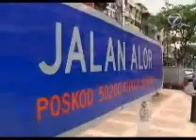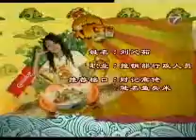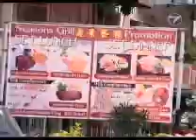鱼头米粉人气王 - ep 02 (part 1)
蔡可立介绍马来西亚好吃又高人气的鱼头米粉，全部由观众投选出来。
Host-Leslie introduces delicious fish head meehoon in malaysia,voted by audiences.